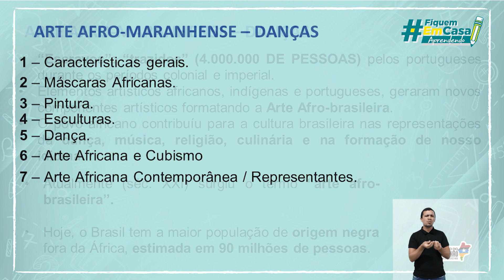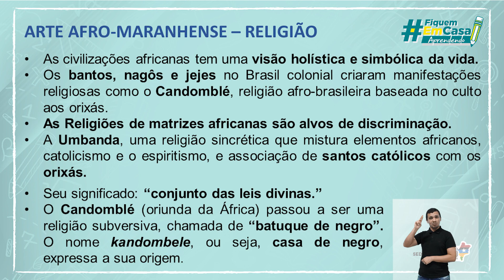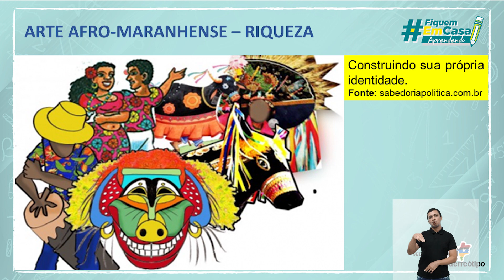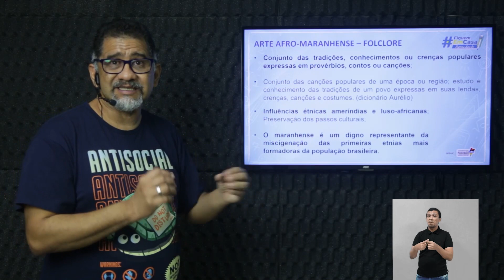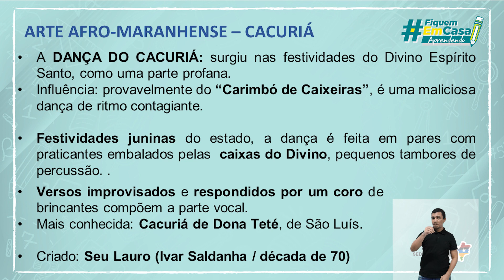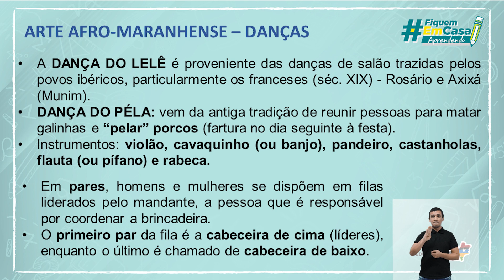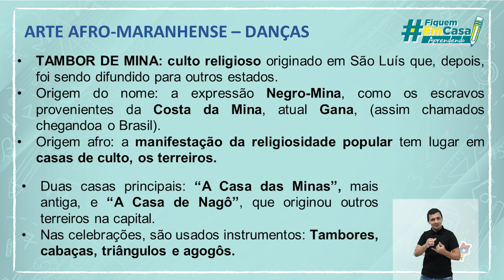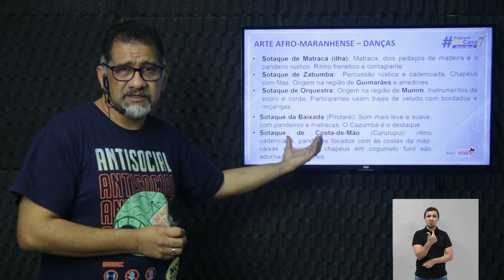Arte afro brasileira no Maranhão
Arte – Arte afro brasileira no Maranhão – 2° período